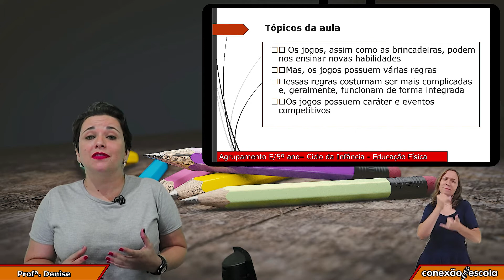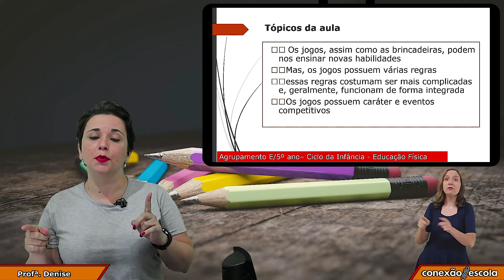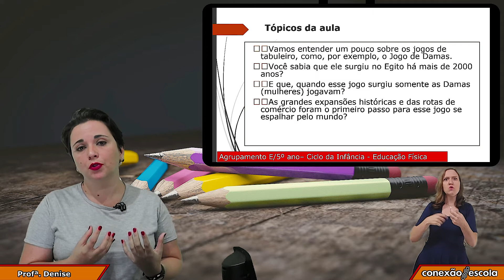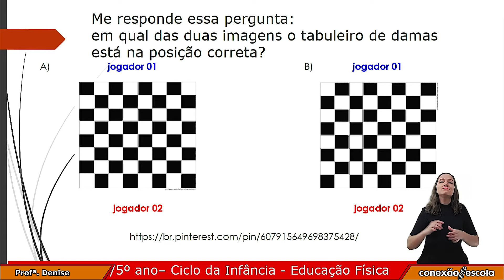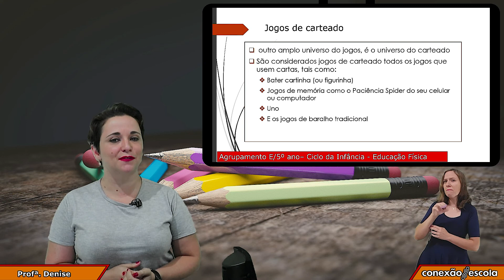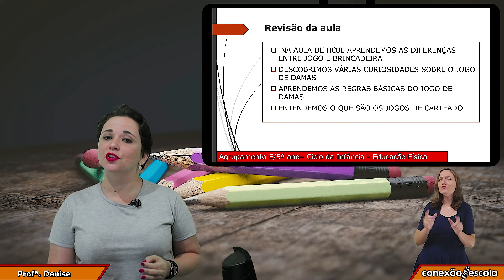5 Ano - Ed. Física - Entendendo, Aprendendo e Criando Jogos